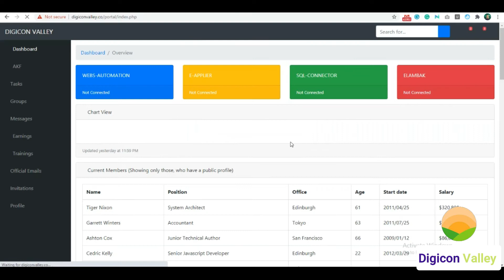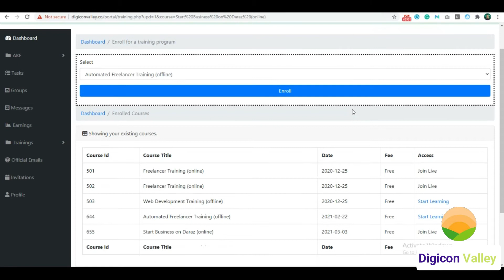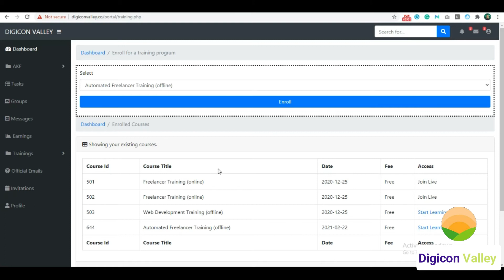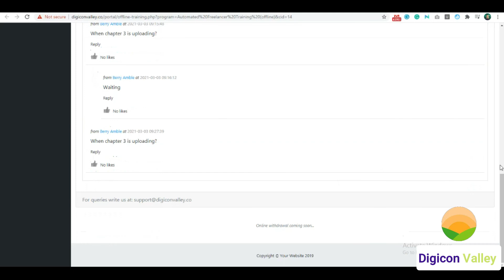How to enroll/register a training course at Digicon-Valley?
This video demonstrates that how you can study at "Digicon-Valley", it includes live (online) and chapters based (offline) training.

Contact | Digicon-Valley

Follow | Digicon-Valley